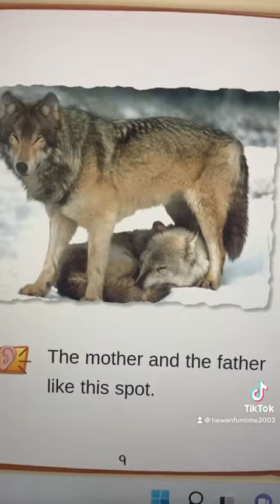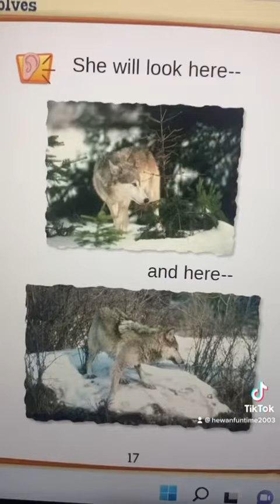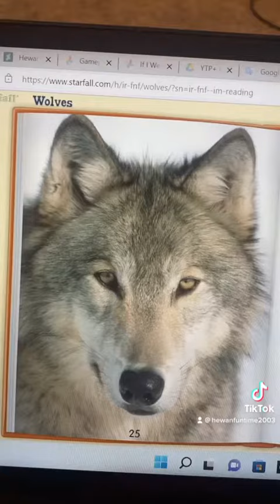The Tale of the Wolves